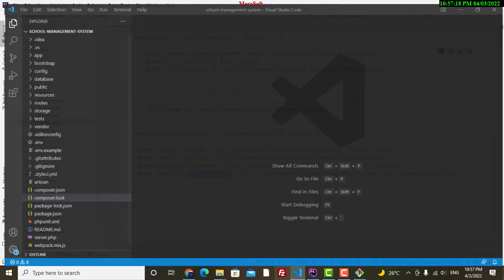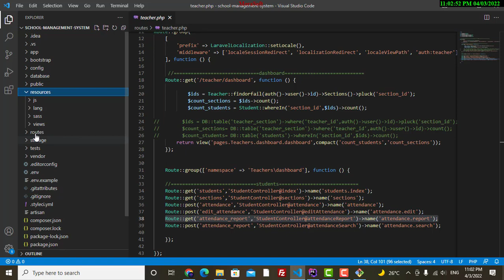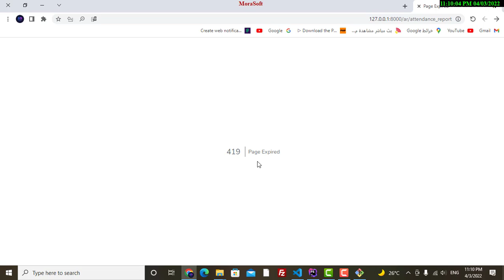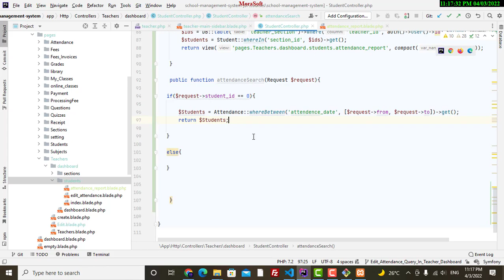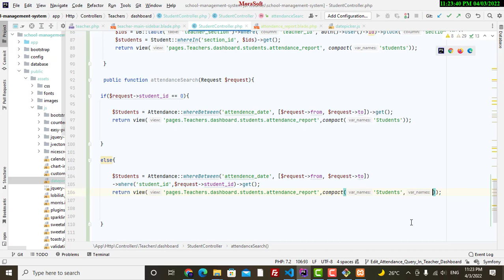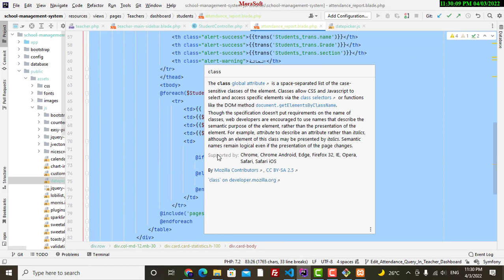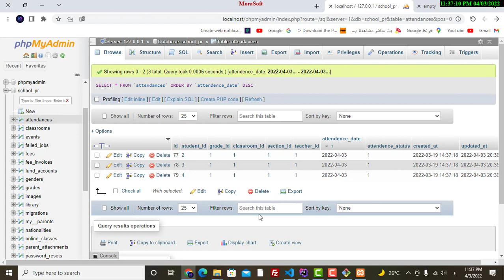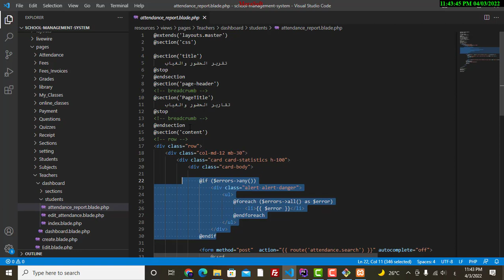53 # Attendance Report In Teacher Dashboard School System in Laravel